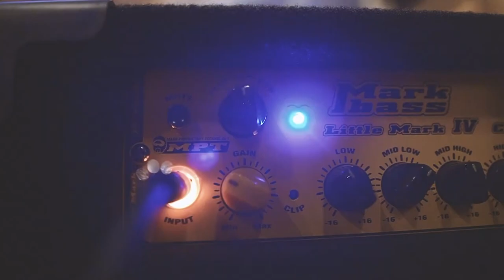Volvoreta, una banda de rock urbano de Azuqueca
Comenzaron a finales del 2018 con el propósito de hacer rock and roll y compartir su música. Volvoreta está muy influenciado por el rock de los 80 español, grupos como Leño, Asfalto, Topo y Rosendo son claves en su sonido. Entrevistamos a este grupo de Azuqueca de Henares.